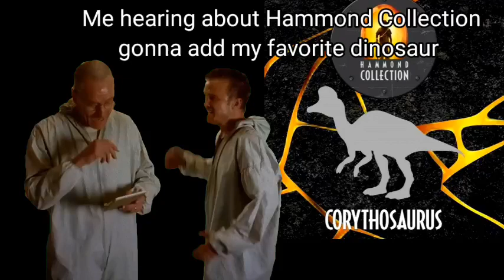Me hearing about Hammond Collection is gonna be adding the Corythosaurus aka my favorite dinosaur.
For so long I been waiting to see a Corythosaurus figure that I always wanted and hearing this news about Hammond collection is adding it that's perfect for stop motion is amazing news!!